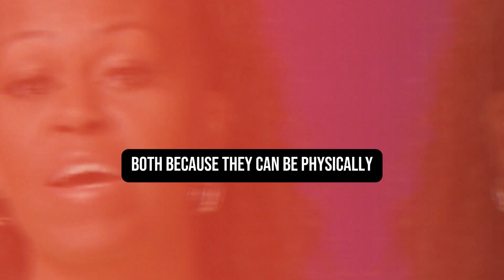At 60, Michelle Obama Made Heartbreaking Confession About What We Thought All Along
Michelle LaVaughn Robinson Obama is an American lawyer and author who was the first lady of the United States from 2009 to 2017. She is married to the 44th President of the United States Barack Obama. She is the first African-American First Lady of the United States.